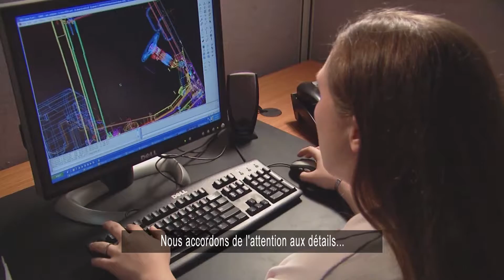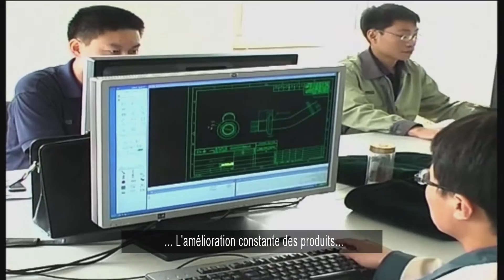CLARK Corporate Video Europe CMHEU FR 2016